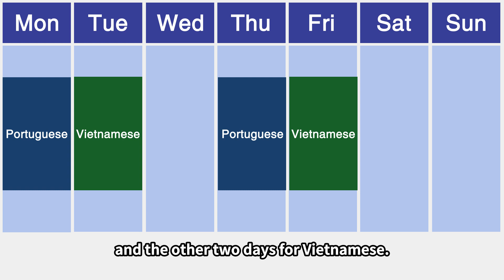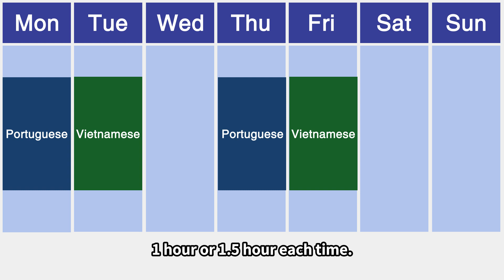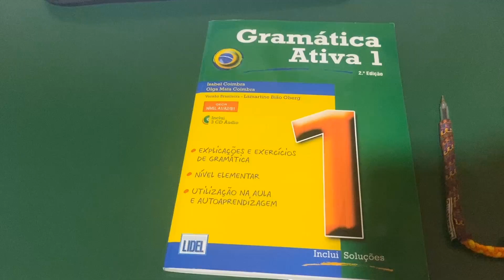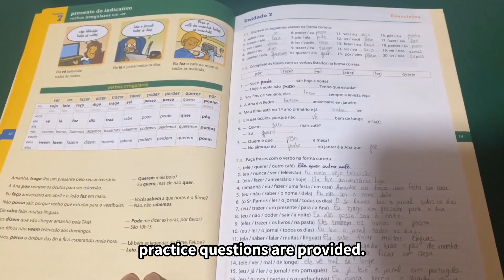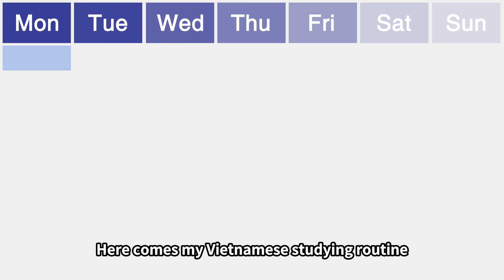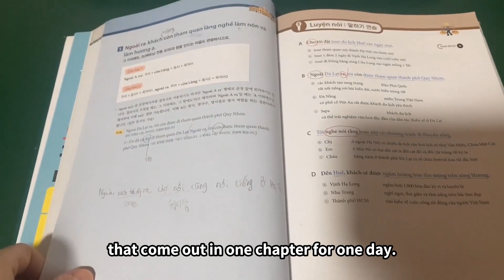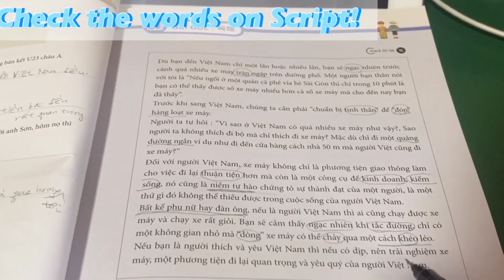Polyglot Study Routine: How I study TWO LANGUAGES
Here I share my Study Routine of learning two languages!